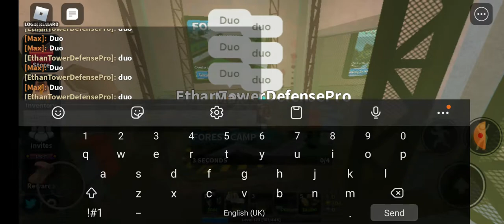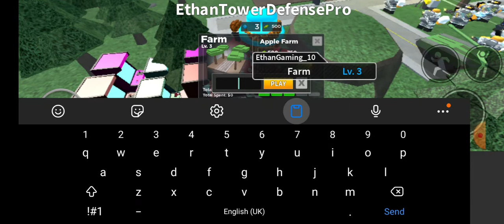Aiden Joins The Video! | Roblox Tower Defense Simulator